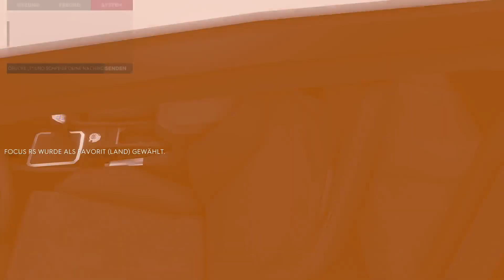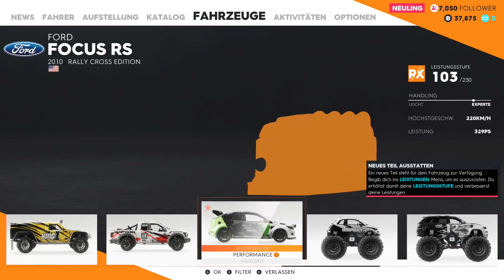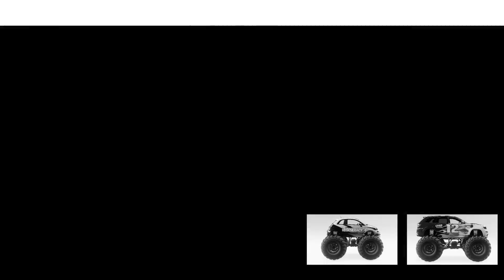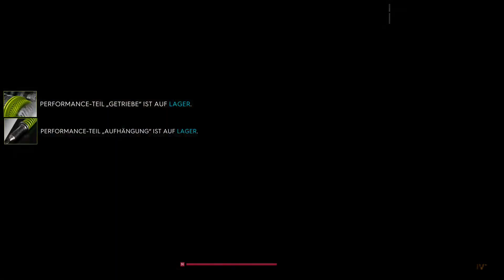The Crew 2 #2 (Deutsch) - Das HQ * Let's Play The Crew 2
"The Crew 2" Rennspiel vom Entwickler Ivory Tower und Publisher Ubisoft.